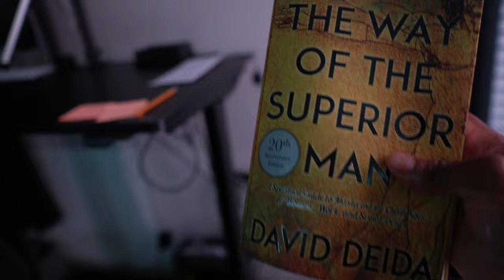Day in the life of a 20 year old Cybersecurity Engineer at Datadog | Brazilian Jiu Jitsu, Music, WGU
I start my day with deadly chokes, get on my level.

TIMESTAMPS
00:00 Chapter 1: The Story of my Rear Naked Choke
00:29 Starting the Day
01:52 6:00 AM Jiu-Jitsu Classes
05:47 Chapter 2: WGU Degree Program
07:27 Chapter 3: Work
11:11 Chapter 4: Post-Work

ABOUT ME
COLLABORATIONS & CONTACT
IG & Twittter: @daycyberwox